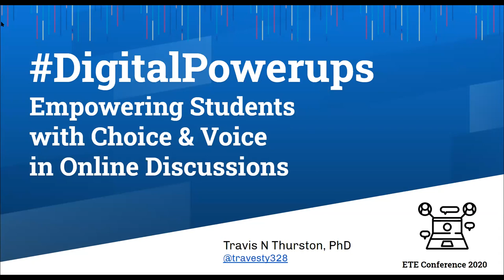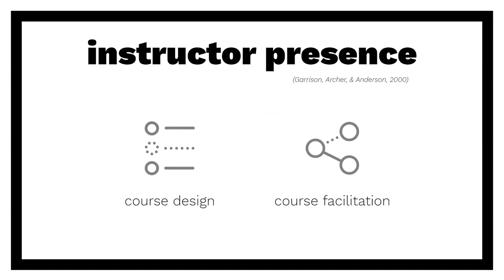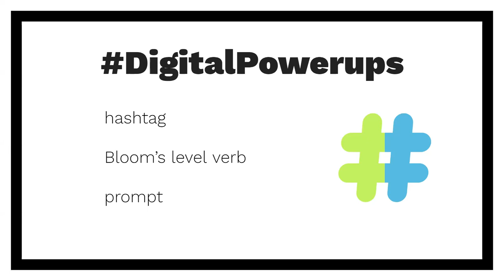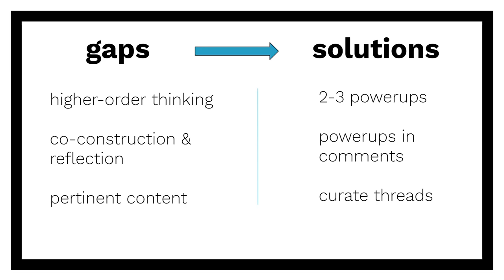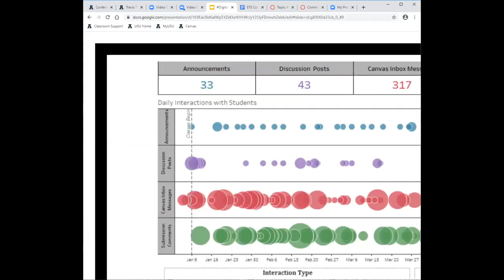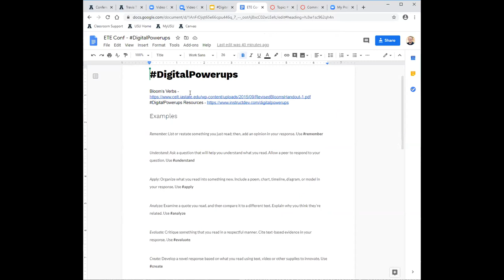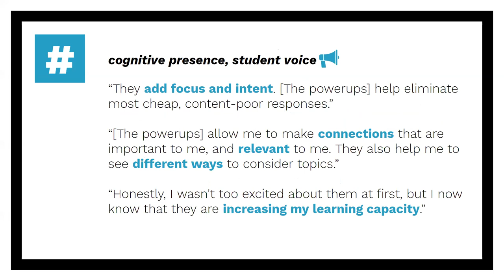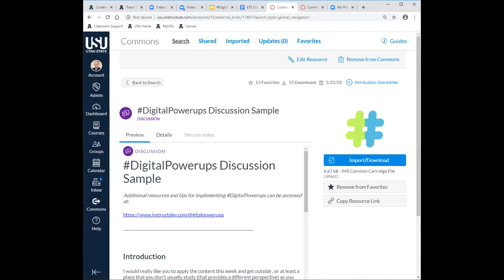ETE Virtual Conf 2020| Travis Thurston | DigitalPowerups Empowering Students with Choice & Voice...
DigitalPowerups Empowering Students with Choice & Voice in Online Discussions

Presenter:
Travis N Thurston, PhD

The digital powerups strategy provides an innovative way for instructors to engage students in higher-order online discussion by humanizing and personalizing the discussion. This strategy should be used to allow students to engage in online discussions in relevant and authentic ways. Simply stated, digital powerups are keywords displayed as hashtags that are associated with corresponding prompts in online discussions. The digital powerups strategy is theoretically grounded in the dynamic interplay between social presence and cognitive presence in the Community of Inquiry (CoI) framework. In this session you'll learn about the digital powerups strategy and how you can adapt the strategy for your own course.